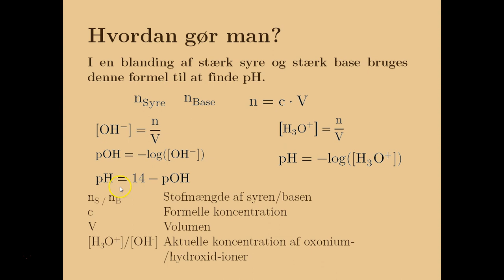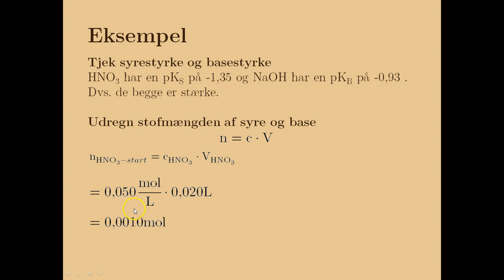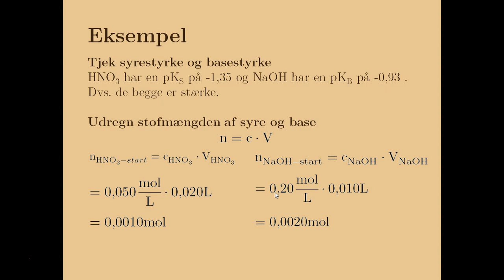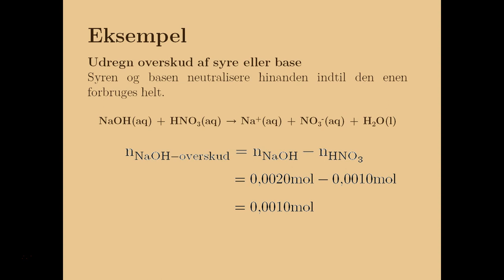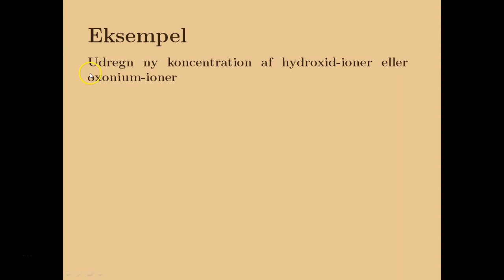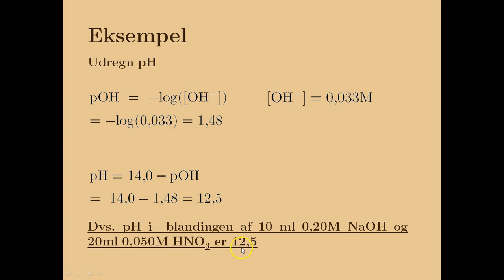Hvordan finder man pH i en blanding af stærk syre og stærk base?